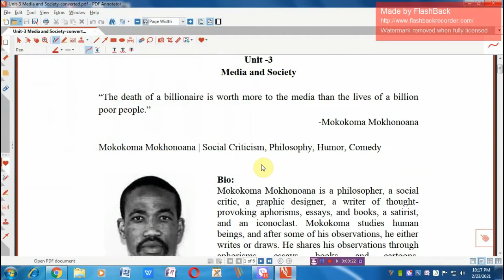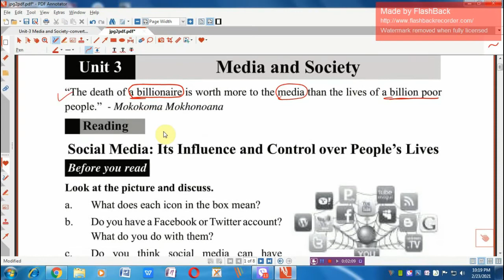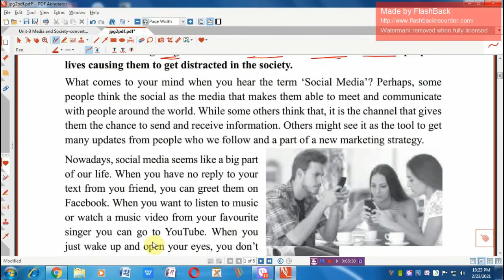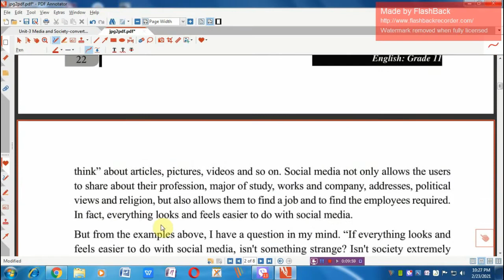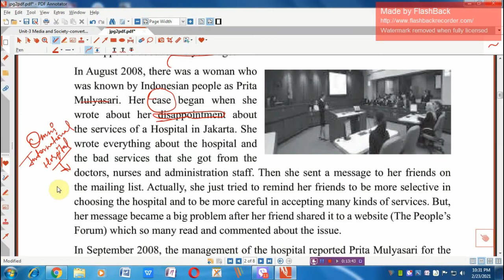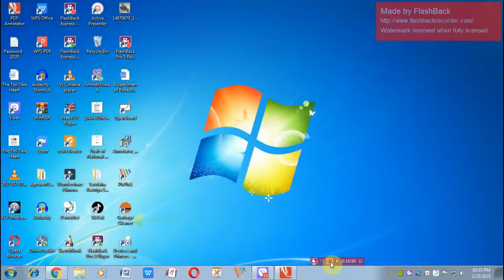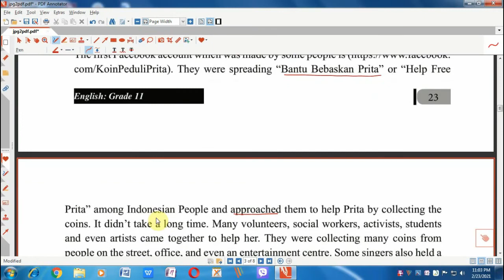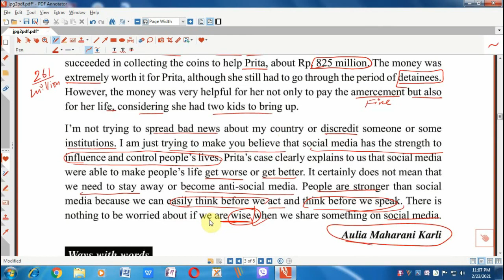Media and Society Unit-3 || COMPULSORY ENGLISH GRADE 11 || Neb New Course || Explanation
Tools I use for making videos:
Screen Recorder: Flashback Recorder
Microphone: USB Microphone,
Graphic Tablet: XP-Pen, Star G640S,

Thanks